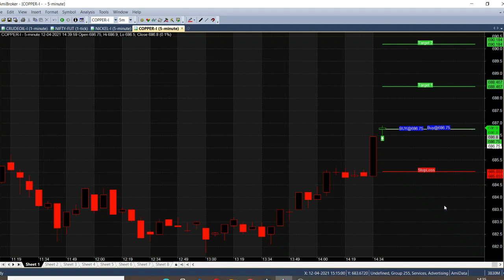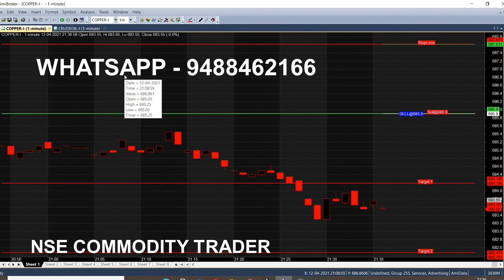Copper 5 Minute Trading Strategy | Buy Sell Signals Software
Copper Strategy analysis in 5 minute chart, Signal Software will generate Buy Sell calls in Live Trading market.

⏱️⏱️TIMECODES⏱️⏱️
0:00​ - Intro
0:15 - Buy Copper
1:00 - How this chart work in Live Market ?
2:00​ - Buy Calls Details
3:00​ - When calls will come ?
4:00​ - Copper Market Recovery
5:00​ - One hour trading completed
6:00​ - First target breakout in Mcx Copper
7:00​ - Sell call in copper
8:00​ - Red Color Candle
9:00​ - Selling range in copper
10:00​ - Target Achieved in 30 Mins
11:00​ - Copper 5 minutes complete trading
12:00​ - Copper 1 minute 1 point target